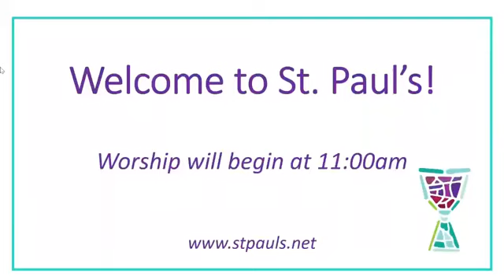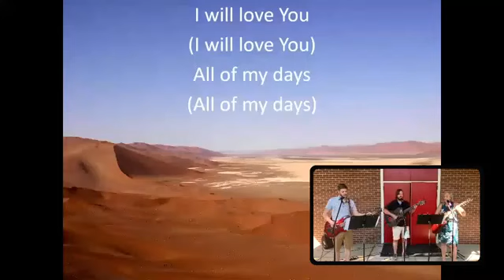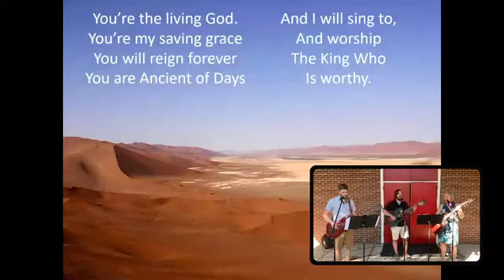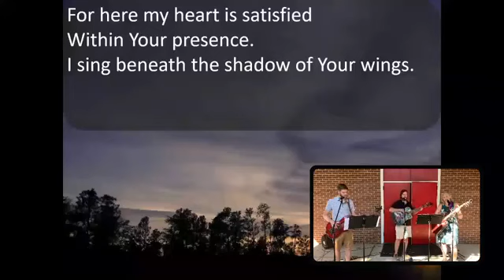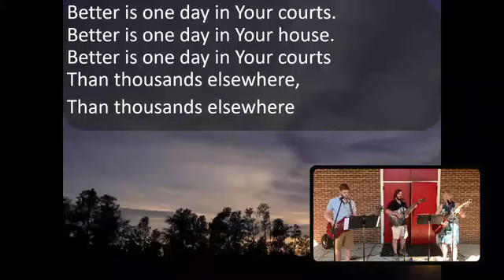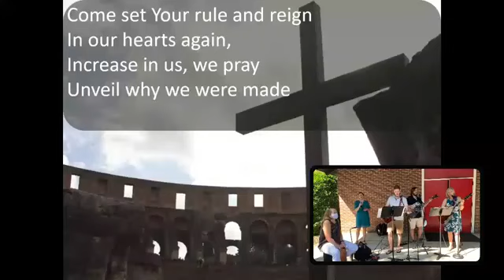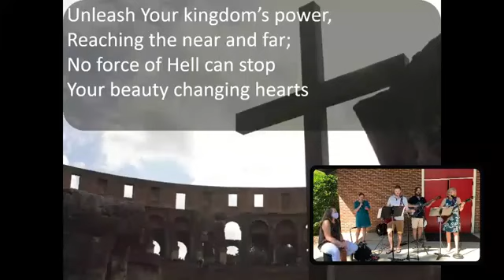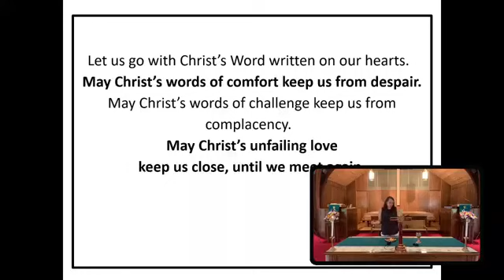St. Paul's July 26, 2020 Virtual Worship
St. Paul's Christian Church Virtual Worship service on July 26, 2020.

We begin our sermon series "Jesus Said What?!?" with "Throw Them in the Fire," from Matthew 13:44-52. Thanks for the 9:02 Band for providing music, and Dahlia for our anthem!